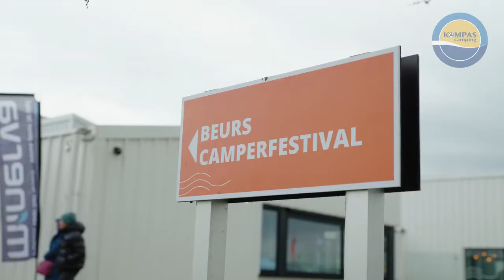Camperfestival 2023 - Kompas Camping Nieuwpoort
Beleef het camperfestival 2023 opnieuw met deze aftermovie. Tot de volgende editie!